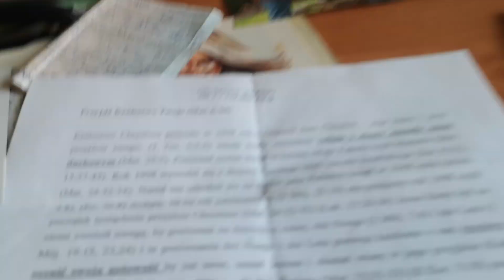Świadek Jehowy robi sobie jaja